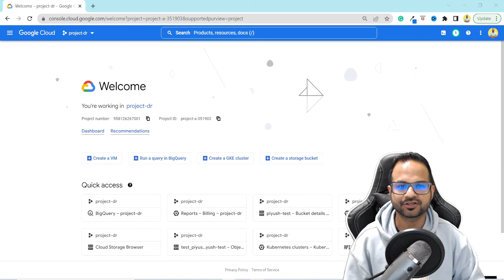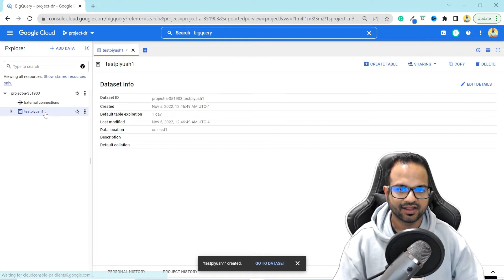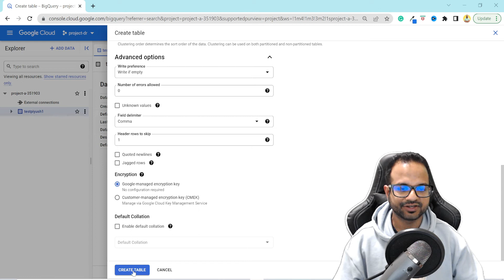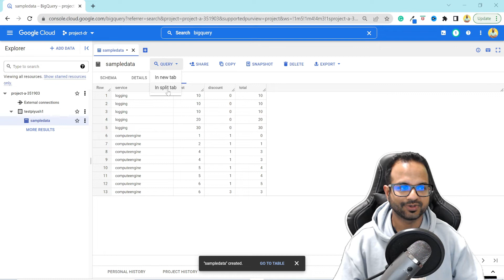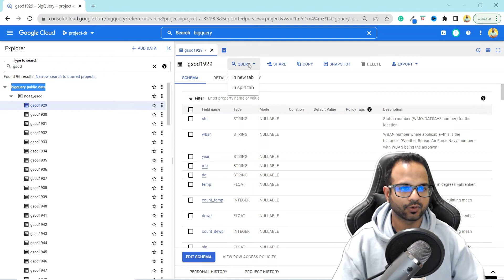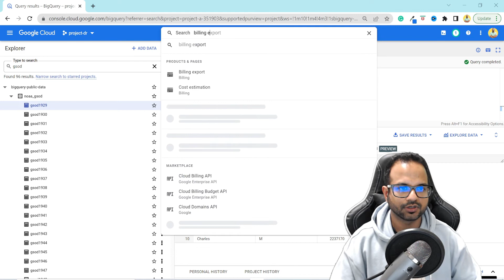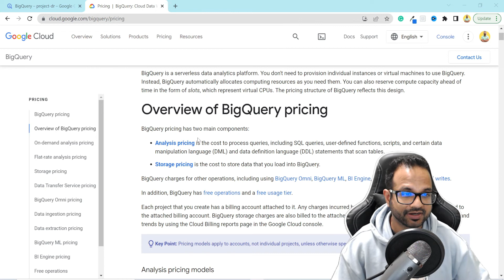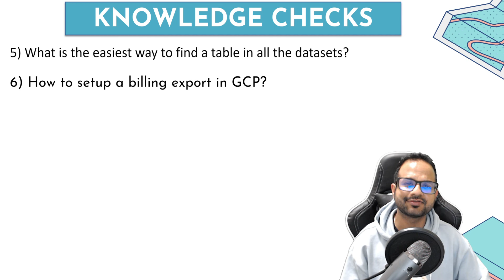Ep. 16 - BigQuery Tutorial For Beginners | GCP BigQuery Explained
In this video, we'll explore the world of BigQuery. BigQuery is a massively scalable data warehousing platform that enables you to analyze your data in minutes, not hours or days.

In this episode, we'll cover everything you need to know to get started with BigQuery. We'll walk you through the basics of deploying a BigQuery instance, setting up your data, and getting started with data analysis.

So if you're looking to beef up your data analytics prowess, be sure to check out this tutorial on BigQuery!

This is the 16th video in the “🙏Namaste Google Cloud” series where I publish GCP videos weekly. I have designed the playlist keeping in mind the beginners to advance levels so, if you have never worked with GCP before, don't worry, I have got you covered.

I will walk you through all the essential concepts of BigQuery using a hands-on demo.

Below Topics covered in this video:
- What is Google BigQuery
- How to create a dataset and table in Google BigQuery
- How to analyze billing data with Google BigQuery
- How to query public datasets with Google BigQuery

At the end of this video, we will also do some knowledge checks with sample exam questions if you are preparing for GCP Associate Cloud Engineer Certification.

Sample SQL query used in the demo:

SELECT A.stn,B.year FROM `bigquery-public-data.noaa_gsod.gsod1929` A, `bigquery-public-data.noaa_gsod.gsod1930` B
where A.stn = b.stn
 LIMIT 10